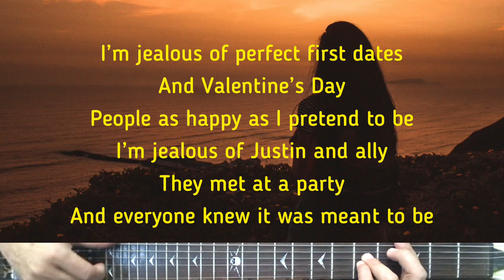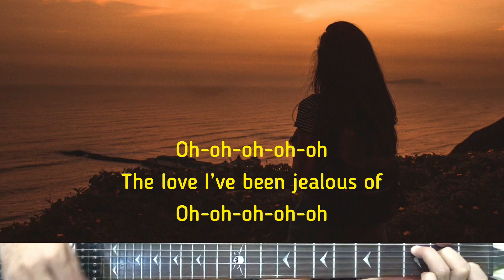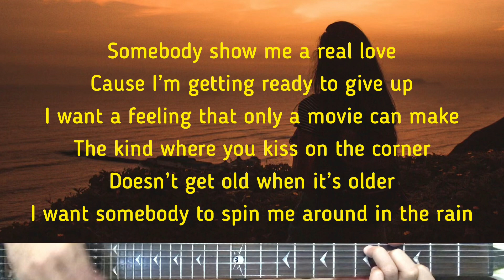Rachel Grae - Love I’ve Been Jealous Of | Karaoke Guitar Instrumental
Artist - Rachel Grae
Rachel Grae (Title) Love I’ve been Jealous Of